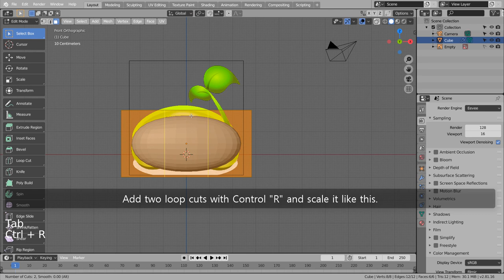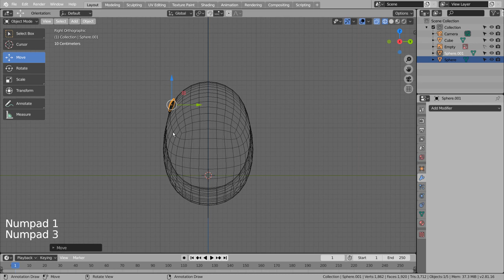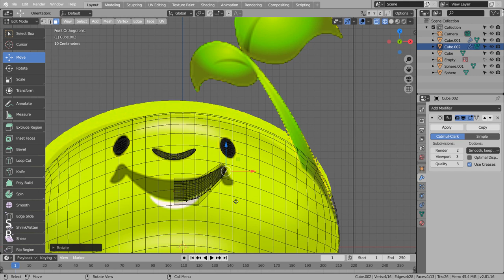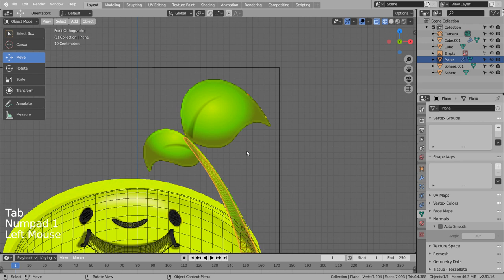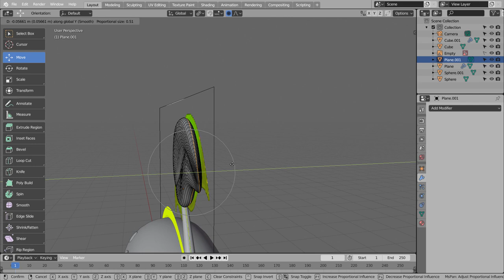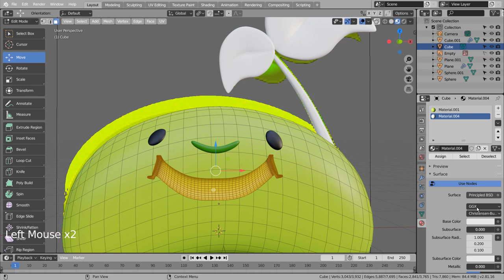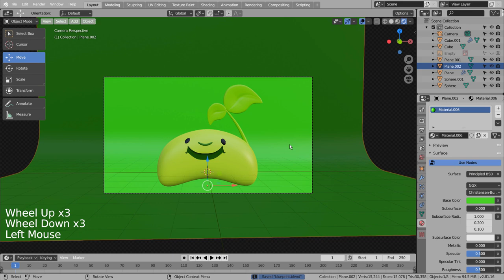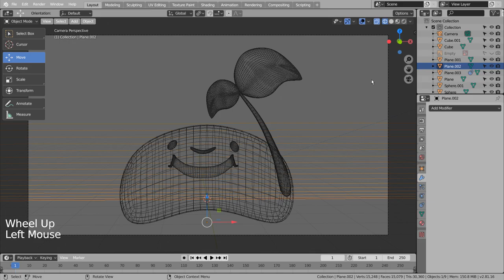Bean character Blender Tutorial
In this tutorial, we'll learn how to model and render a bean character.

The reference image used in this tutorial can be downloaded here.